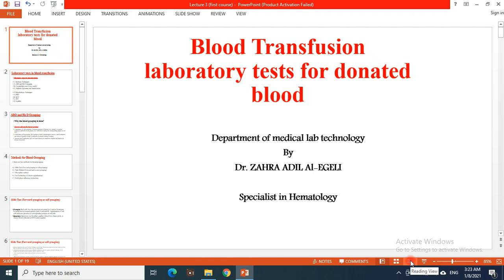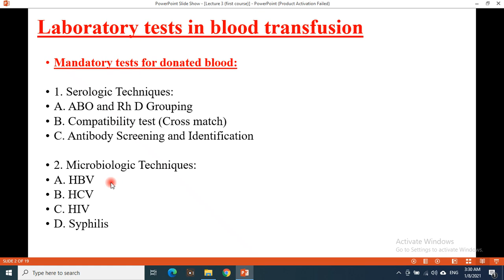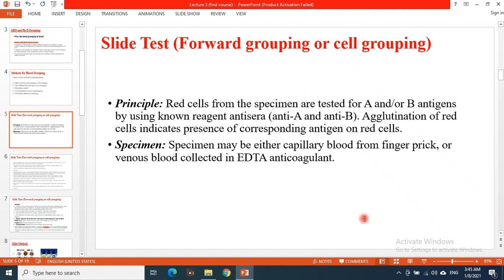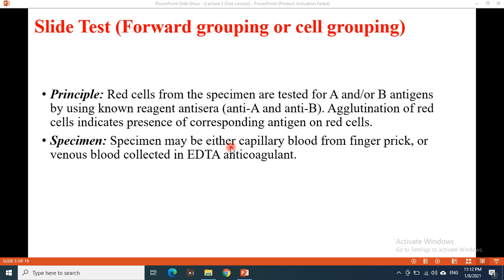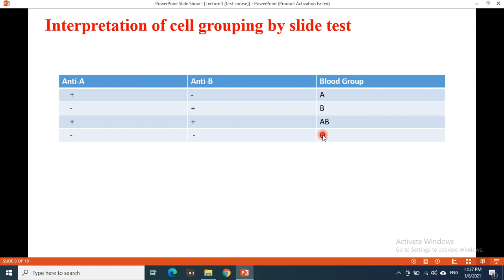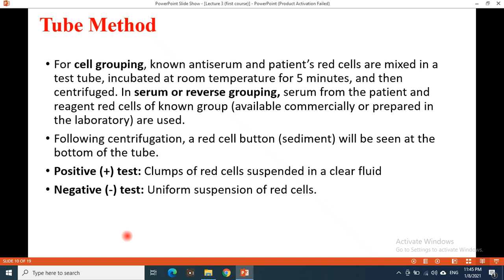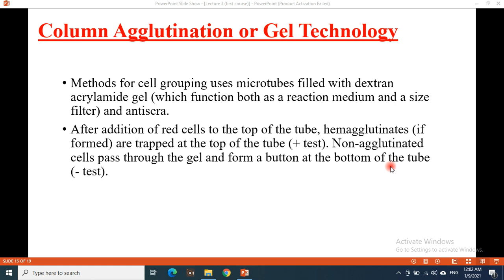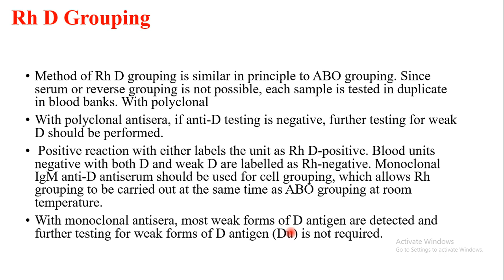Compressed L3 Laboratory tests for donated blood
L3
Laboratory tests for donated blood
Department of medical lab. technology

By

Dr. Zahra Adil Al-Egeli

(M.B.Ch.B//Specialist in Hematology)